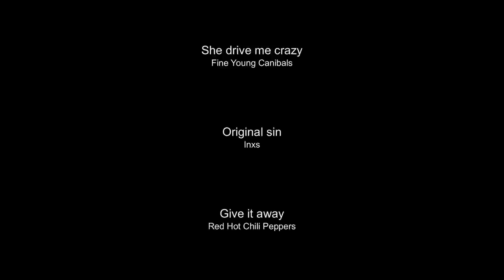Salon du deux roues Lyon Eurexpo 2013